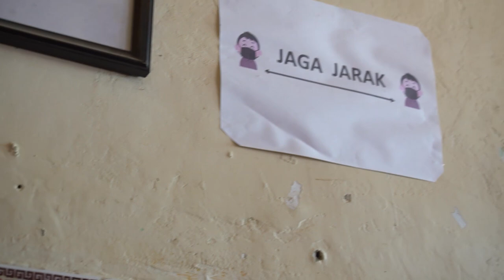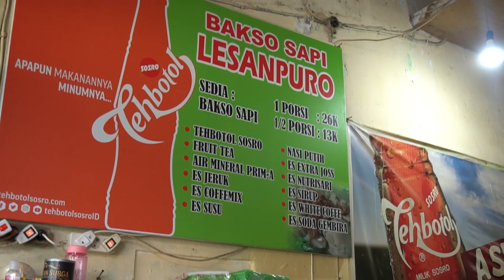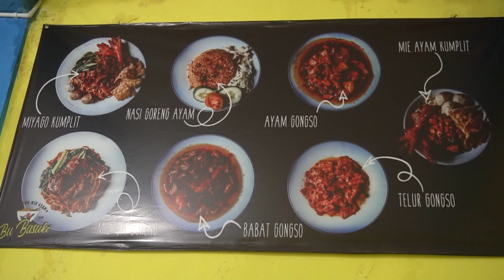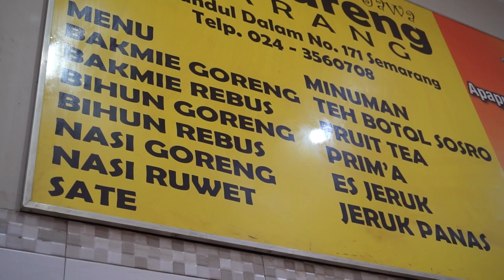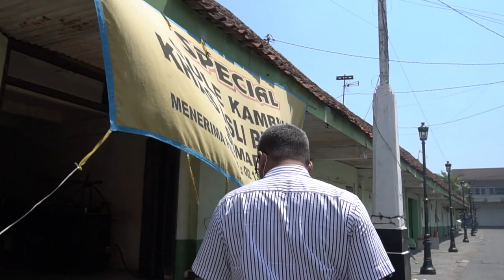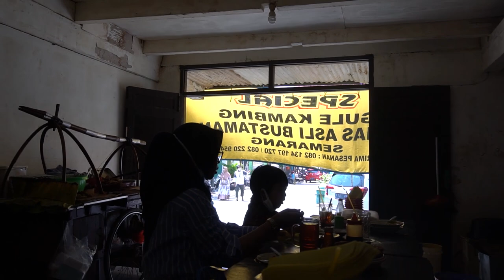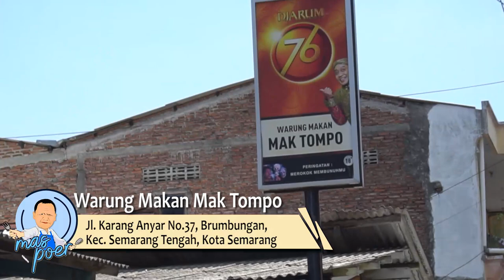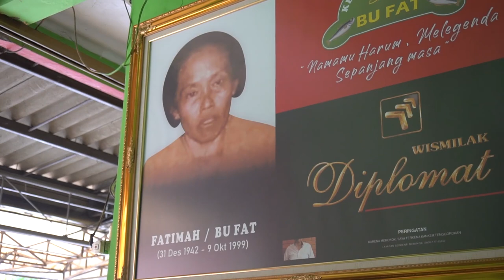Daftar 10 Kuliner Kota SEMARANG versi MAS POER Part2 | Wisata Kuliner Semarang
Yuk ikutin Kuliner Mas Poer Kali ini yang berada di Kota Semarang dan simak keseruanya,..